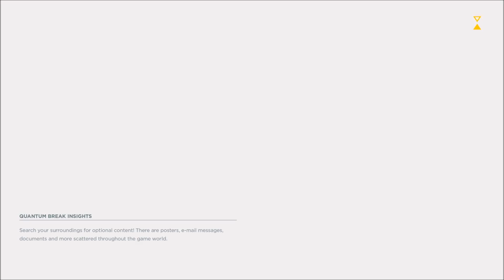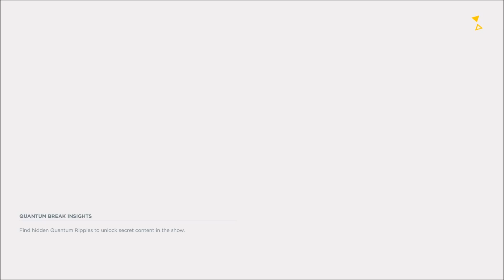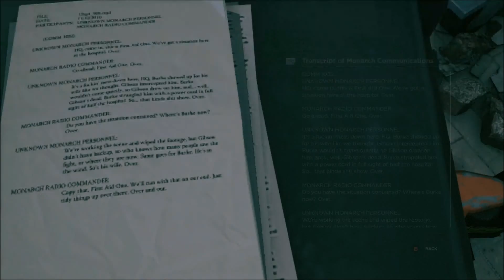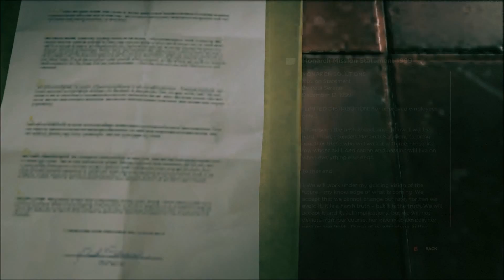Quantum Break - Static's Let's Play EP. 09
The escape continues with a bridge collapsing around me and only my time manipulation can save me.

From the creators of Max Payne and Alan Wake, comes Quantum Break, a revolutionary entertainment experience that blurs the lines between television and gaming. With Quantum Break, Remedy Games delivers an action-packed, fast paced game in which you bend and shape time in order to survive. Master unique powers, bending and warping time to outmaneuver and outwit the enemy. Epic moments of destruction, captured in time, become your playground.

How you play the game shapes a personalized version of the television show. Watching the show gives you strategies and insights that will impact the way you play the game and helps you discover unique content within the game. Together, the game and the show deliver a holistic entertainment experience, possible only on Xbox One